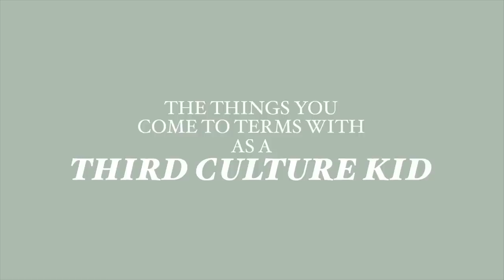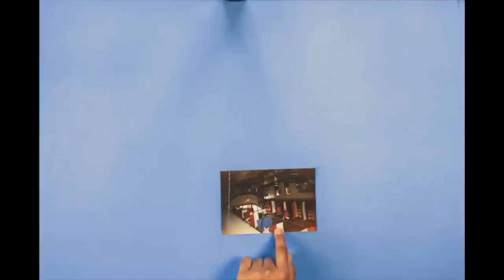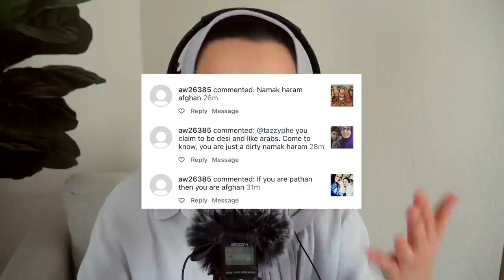THINGS YOU COME TO TERMS WITH AS A THIRD CULTURE KID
my gear:

camera body 1: Canon 80D
canon lenses: Tokina 11-16mm, Canon 50mm 1.4
camera body 2: Panasonic Lumix G7
panasonic lenses: Panasonic Lumix G 25mm f/1.7, Panasonic Lumix G Vario 45-150mm f/4-5.6